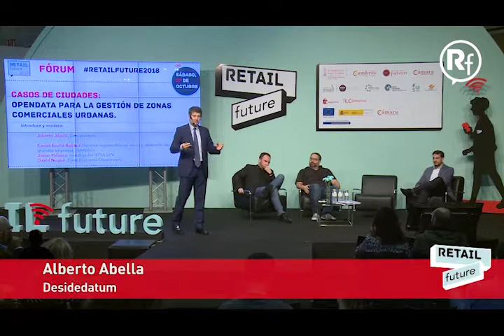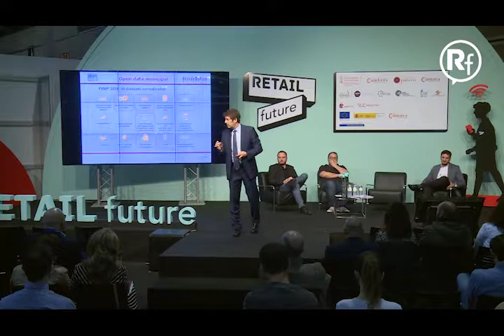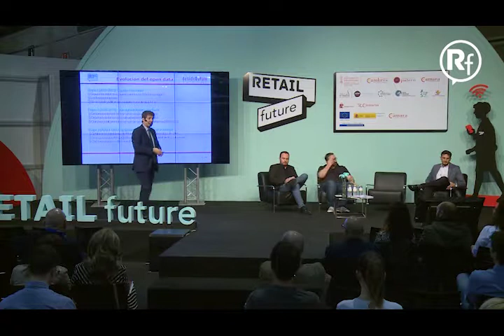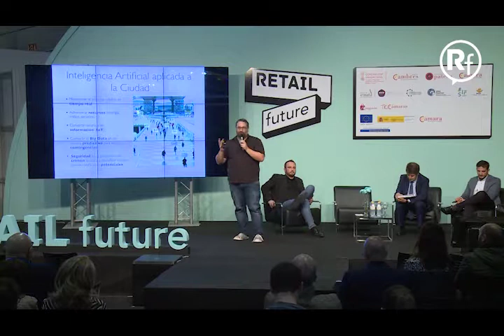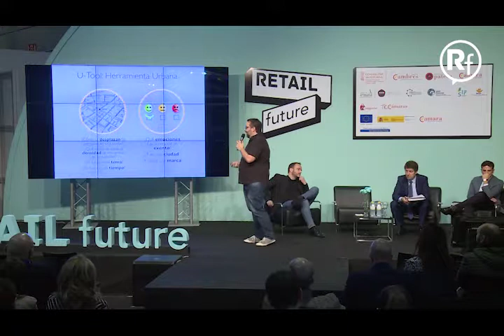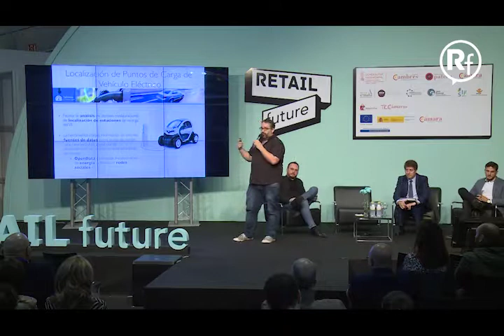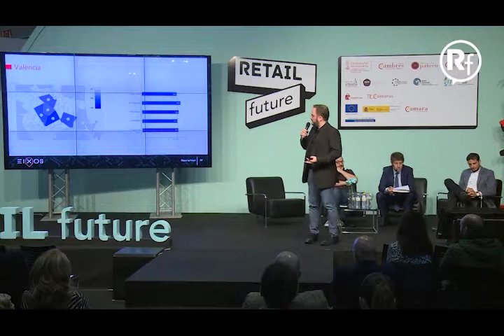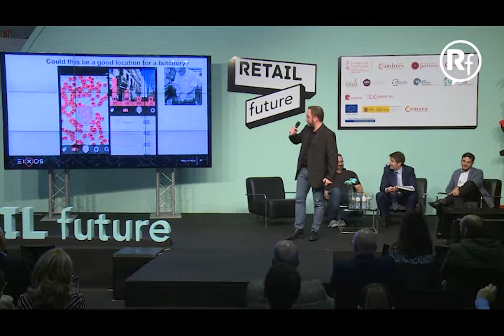Open data para la gestión de zonas comerciales urbanas. Casos de ciudades - Retail future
Mesa introducida y moderada por Alberto Abella, Senior Manager Desidedatum, que analiza la situación de disponibilidad de datos abiertos en España y como éstos pueden ayudar a la gestión de zonas comerciales urbanas dentro de ecosistemas de smart cities. Intervienen:

*Javier Palanca. Investigador de la Universitat Politècnica de València en el Grupo de Tecnología Informática e Inteligencia Artificial (GTI-IA) que presenta cómo las nuevas tecnologías permiten ciudades cada vez más inteligentes y cómo se puede aprovechar los recursos de la Inteligencia Artificial para realizar un análisis urbano de importantes factores de la ciudad, en tiempo real. Veremos cómo se puede predecir hoy en día por dónde van a moverse los ciudadanos dentro de una ciudad, así cómo medir el estado sentimental de los ciudadanos geográficamente y qué conclusiones sacar de ello.
* David Nogué, CEO y fundador de Eixos Economic Observatory. Su intervención se centra en cómo encontrar una buena localización para tu negocio. ¿Dónde abro mi negocio? ¿Qué está pasando alrededor de mi negocio? Son dos preguntas clave que se hace todo emprendedor. Alguien dijo que hay tres cosas importantes a la hora de abrir un negocio: localización, localización y localización. Esta ponencia explica cómo encontrar y evaluar una buena localización para un comercio a partir del estudio del entorno geográfico comercial.